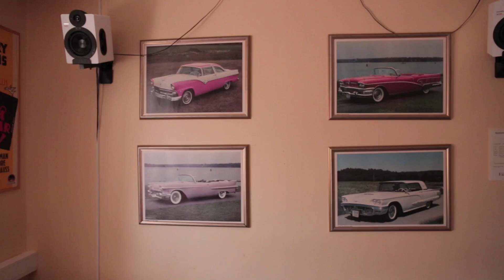Retro och nostalgi på Dagnys café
Daniel och Emil Norberg provar på retro och nostalgi genom att besöka Dagnys Café i Uddevalla. Daniel avslöjar en barndomsdröm.